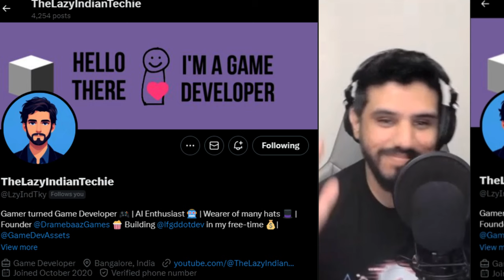Talking about AI, game dev, GTA 6 and more